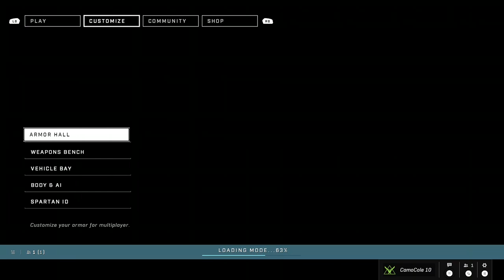Halo Infinite Forge #2